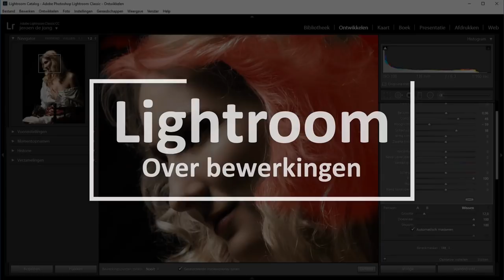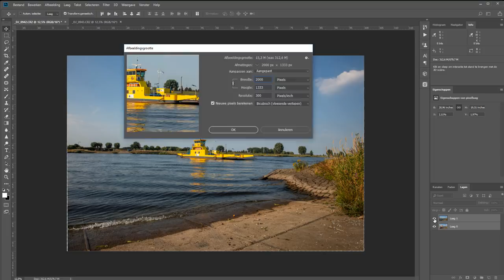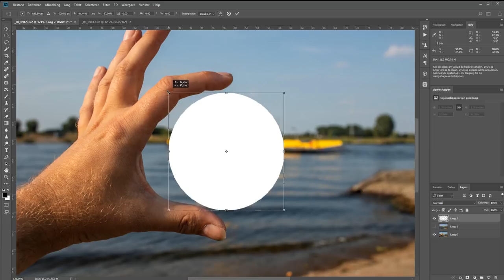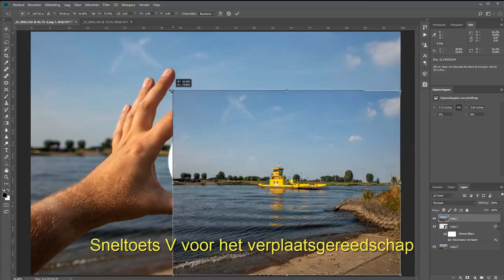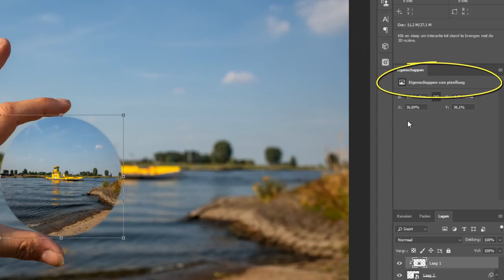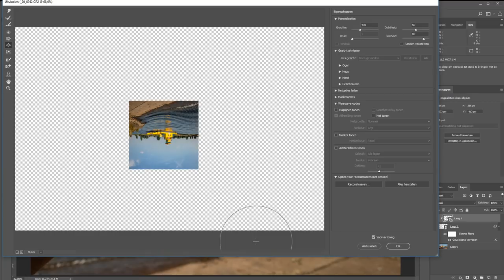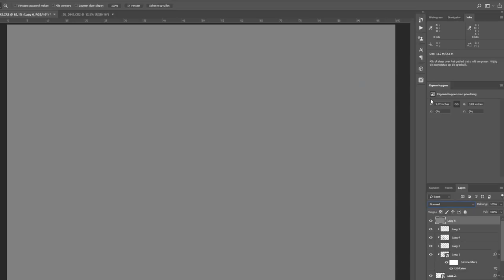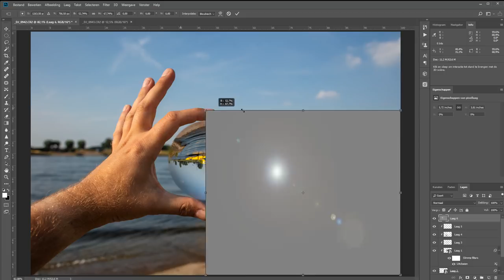Een glazen bol namaken (Photoshop)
Het kan best leuk zijn om door een glazen bol te fotograferen. Wat er in de achtergrond zit zal dan in het klein in die bol te zien zijn en dat is best een grappig effect.
Maar wat nu als je geen bol hebt of het formaat is niet helemaal naar je zin?

Dan kun je dat in Photoshop natuurlijk ook namaken. Helemaal The Real Deal is het niet maar je komt een heel eind. Bekijk in deze video hoe je in Photoshop een glazen bol namaakt.